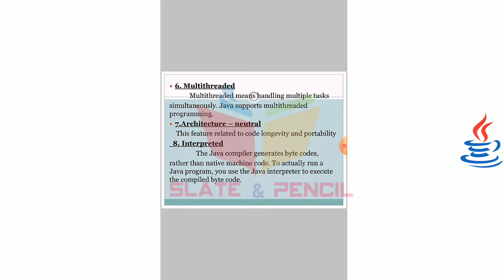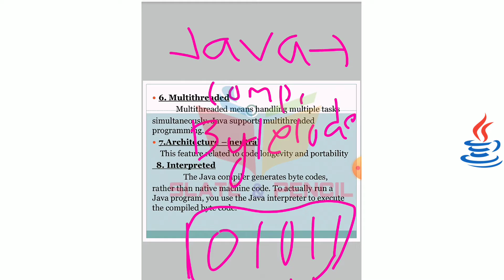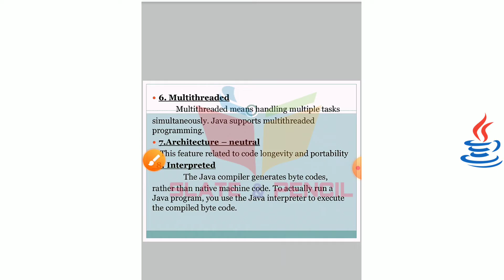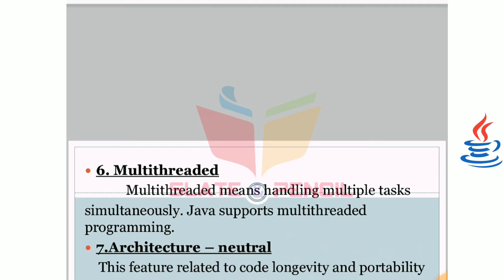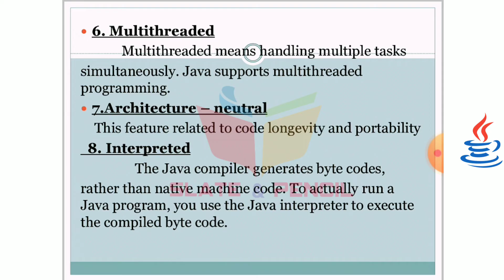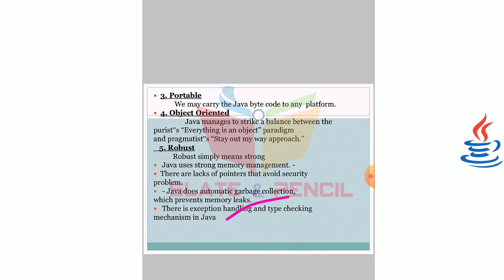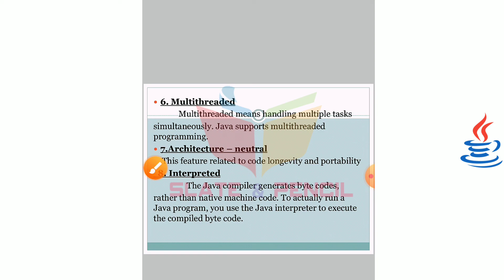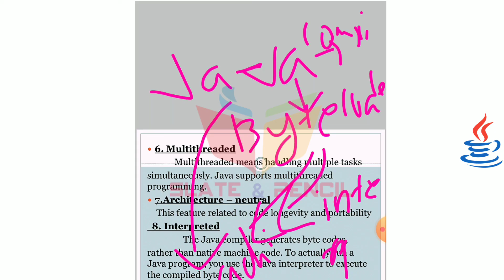Java Programming|Java Features part3|malayalam Tutorial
Introduction to OOPS, Characteristics of OOPS, Object oriented languages, comparison between procedural and object oriented programming, basic principles of Object Orientation-class, object, abstraction, encapsulation, inheritance, polymorphism, modularity, and message passing. Features of object orientation - attributes, state, identity, operation, behaviour. Unit II [9 T + 8L] Introduction to Java: History, Versioning, The Java Virtual Machine, Byte code, Writing simple java program, Language Components: Primitive Data Types, Comments, Keywords, literals, The break Statement, The continue Statement, Operators – Casts and Conversions, Arrays. Introduction to classes and methods, constructors, Passing Objects to Methods, Method Overloading, Static and final, The this Reference, finalize, inner and nested classes. Inheriting class, extends, member access and inheritance, super keyword, Object class. Dynamic method dispatch, method overriding, abstract class, interface, packages, import statement. Unit III [10 T + 12 L] Exceptions, I/O and Threads Input and Output in Java: The File Class, Standard Streams, Keyboard Input, File I/O Using Byte Streams, Character Streams, File I/O Using Character Streams -  Buffered Streams, File I/O Using a Buffered Stream, Keyboard Input Using a Buffered Stream,
Writing Text Files. Threads: Threads vs. Processes, Creating Threads by Extending Thread, Creating Threads by Implementing Runnable, Advantages of Using Threads, Daemon Threads, Thread States, Thread Problems, Synchronization. Exceptions: Exception Handling, The Exception Hierarchy, throws statement, throw statement, Developing user defined Exception Classes- The finally Block. Unit IV [10 T + 12 L] Database Connectivity & Applets: Introduction to JDBC : The JDBC Connectivity Model, Database Programming, Connecting to the Database, Creating a SQL Query, Executing SQL Queries, Getting the Results, Updating Database Data, Executing SQL Update/Delete, The Statement Interface, The ResultSet Interface, ResultSetMetaData. Introduction to GUI Applications - Applets - Types of Applet, Applet Skeleton, Update method, repaint Methods, Html Applet tag and passing parameter to applet. Unit V [10 T + 11 L] Events and GUI Applications: Event Handling: The Delegation Event Model, Event Classes, Event Listener Interfaces, Adapter Classes. Java Desktop Applications, Introduction to the AWT, Overview of the AWT, Structure of the AWT, The AWT hierarchy, Containers, Components, Canvas, Frame Working with: Color, Font, FontMetrics, Simple Graphics- Point, line, Rectangle, Polygon, Controls - Button, , Checkbox, Choice, , Label, List, Scroll bar, TextArea, TextField, Layout Manager, MenuBar, Menu, MenuItem , Checkbox MenuItem.